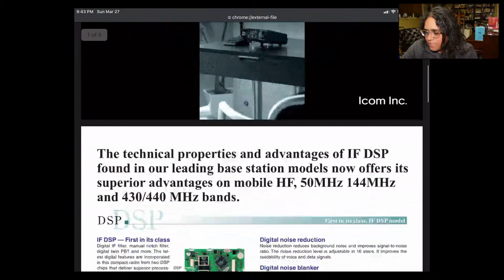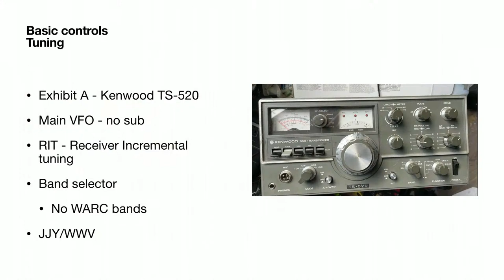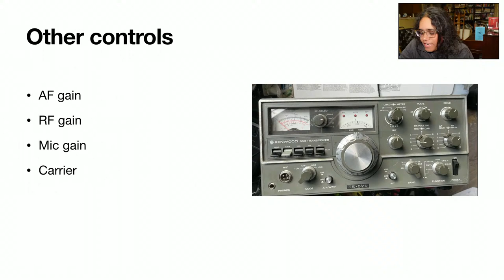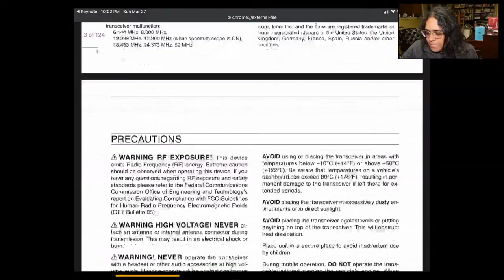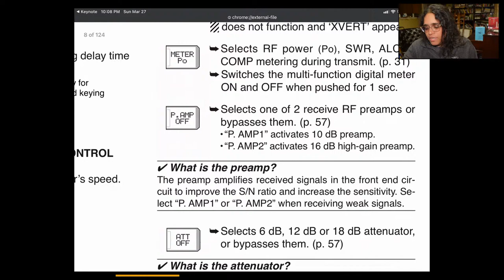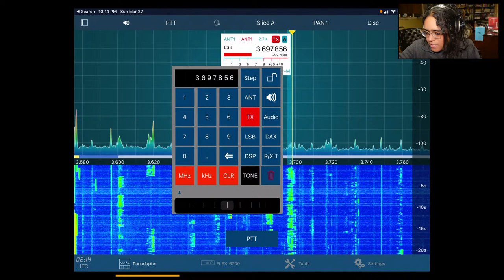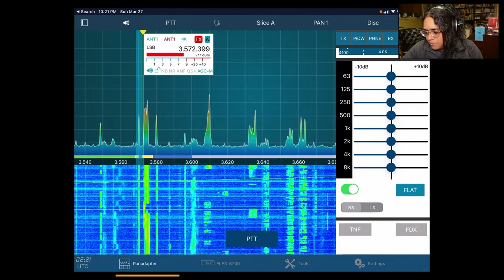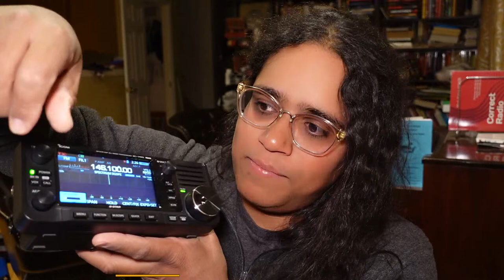Learning your radio's controls - Flex, Icom, Kenwood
Tonight we are going to talk about the controls on your radio, what they mean and how you can use them.

We'll talk:
Tuning including VFO, sub, split
How to deal with interference and noise
Audio and RF controls
How controls have evolved over the years
Live demo with the Flex and also Icom 705

Amazon store